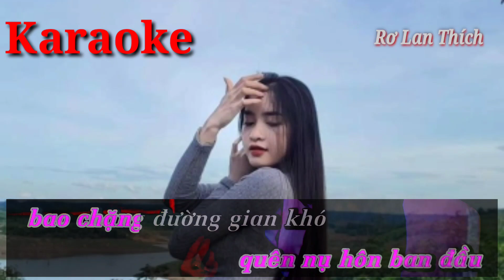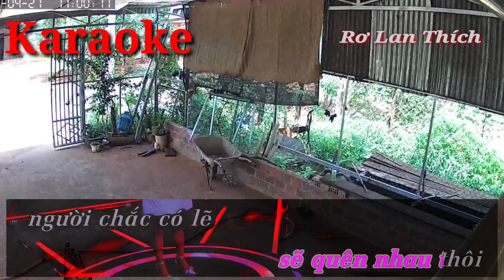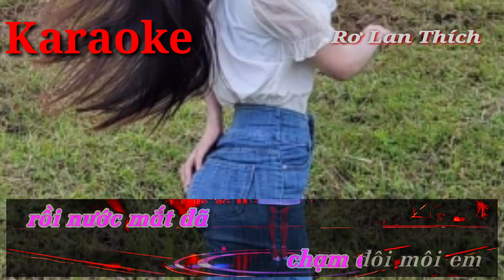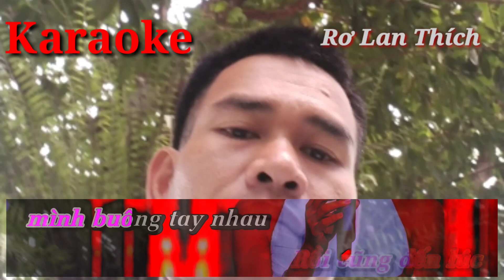Ai rồi cũng sẽ khác - Karaoke